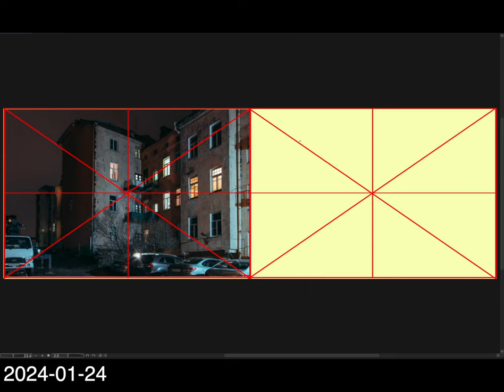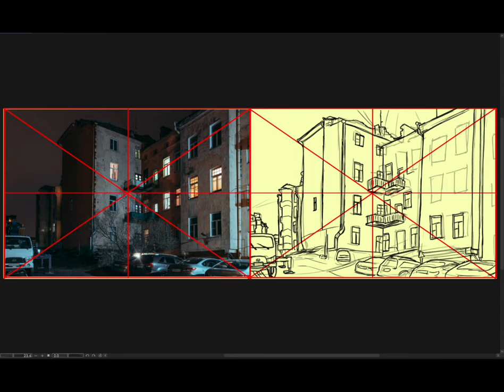[Background Sketch] 2024-01-24 水曜日